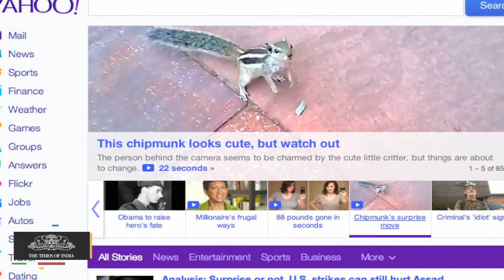Yahoo seeks Help From Google as Revenue Misses Target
Yahoo Inc said it had signed a search advertising deal with Google Inc, providing a potential boost to Marissa Mayer's efforts to turn around the company, which also reported revenue and profit that fell short of market estimates.